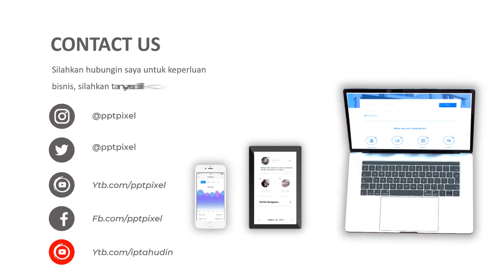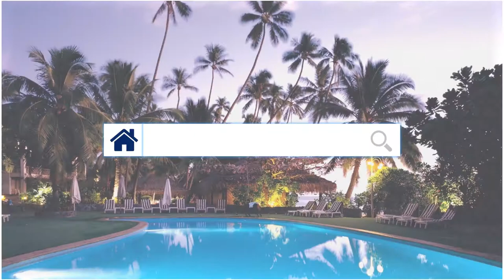Jasa Video Iklan Service Hotel dengan Wanita Seksi, Contoh Video Profil Hotel di Bandung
KUMPULAN CONTOH VIDEO KAMI
2. CONTOH VIDEO FASHION SHOW
5. CONTOH VIDEO PERSONAL BRANDING
7. CONTOH VIDEO COMPANY PROFILE
8. CONTOH VIDEO PROMOSI MASAKAN
9. CONTOH VIDEO IKLAN KENDARAAN
10. CONTOH VIDEO UCAPAN, UNDANGAN